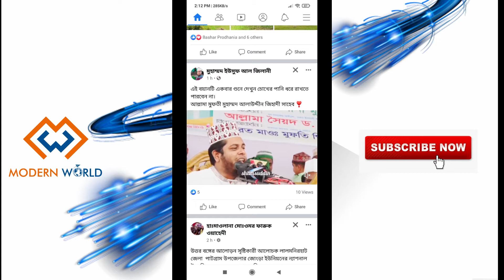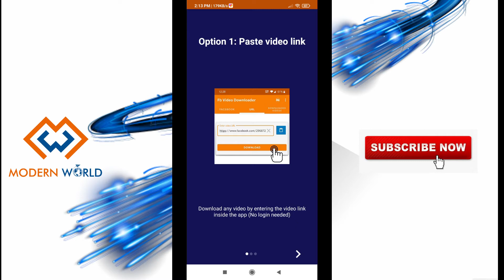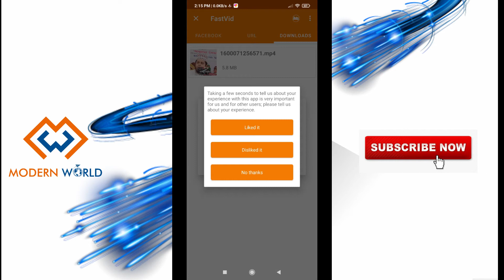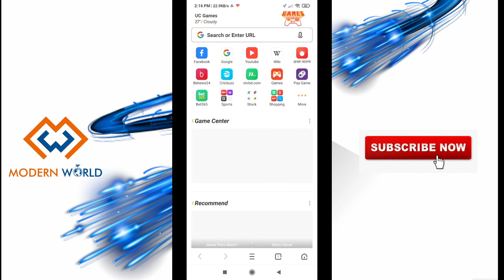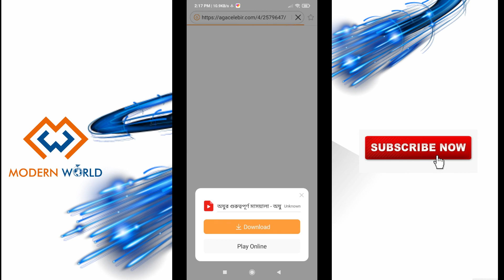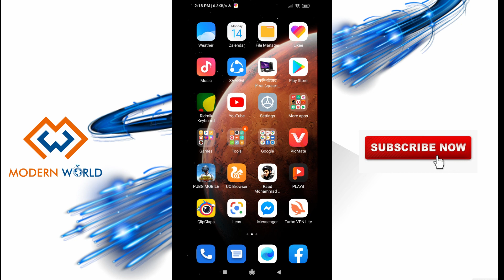How to download videos from Facebook and YouTube || Bangla Tutorial 2020